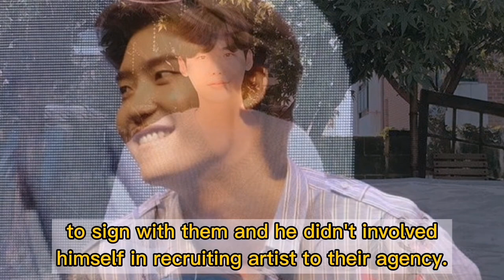The Truth Behind Dating Issue of Lee Jong Suk and Kwon Na Ra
Thank You for the Following

Titled: New Start
Artist: PICASONIC
Type of Music: Future Bass
Mood: Happy /positive vibes